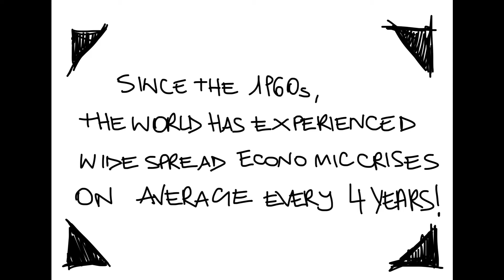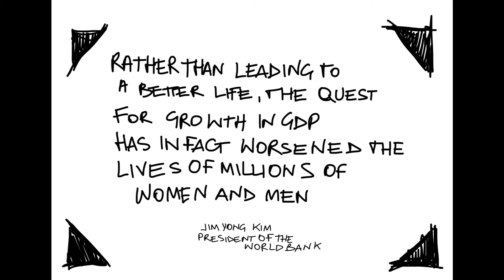Gross Domestic 'Problem' Animation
Gross domestic product is arguably the best-known statistic in the contemporary world, and certainly amongst the most powerful. It drives government policy and sets priorities in a variety of vital social fields - from schooling to healthcare. Yet for perhaps the first time since it was invented in the 1930s, this popular icon of economic growth has come to be regarded by a wide range of people as a 'problem'. After all, does our quality of life really improve when our economy grows 2 or 3 per cent? Can we continue to sacrifice the environment to safeguard a vision of the world based on the illusion of infinite economic growth?

In Gross Domestic Problem, Lorenzo Fioramonti takes apart the 'content' of GDP - what it measures, what it doesn't and why - and reveals the powerful political interests that have allowed it to dominate today's economies. In doing so, he demonstrates just how little relevance GDP has to moral principles such as equity, social justice and redistribution, and shows that an alternative is possible, as evinced by the 'de-growth' movement and initiatives such as transition towns.